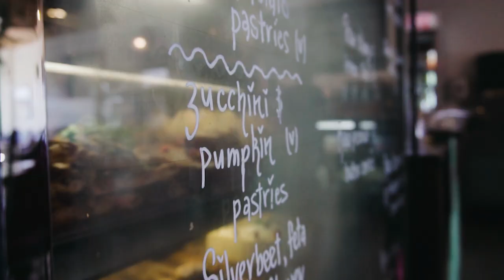El pueblo de Byron Bay en un minuto - Vivir en Byron Bay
Byron Bay es un pueblo costero ubicado en el estado de Nueva Gales del Sur en Australia y el paraíso playero hippie que enamora a todos los viajeros, músicos, artistas, surferos, amantes del yoga, de la vida saludable y de la naturaleza y que han elegido vivir en aquí para disfrutar plenamente de todos sus encantos.

La vida saludable y el deporte se viven en el día a día de este pueblo costero. La oferta es infinita: surf, tenis, yoga, meditación, medicina alternativa y todo lo que te imagines lo puedes encontrar aquí. ¡Pero, sobre todo, surf!

Byron Bay es un pequeño pueblo costero en el extremo noreste del estado australiano de Nueva Gales del Sur. Se encuentra a 772 kilómetros al norte de Sídney y a 165 kilómetros al sur de Brisbane.

Sigue descubriendo la ciudad de Byron Bay con las vivencias de nuestro equipOO viviendo allí: